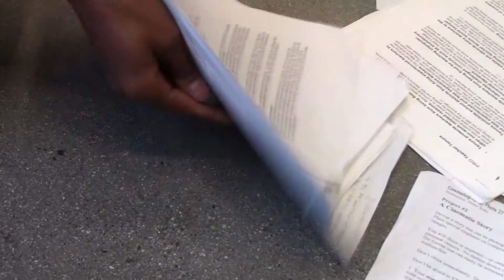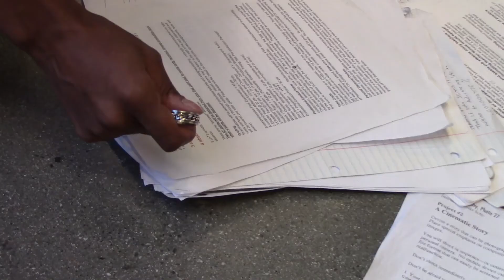Sole Possession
Hey guys! Just in time for Halloween Weekend comes my first team project for Beginning Filmmaking at Pasadena City College!

Staring Garret Daniels, Sean Nobles and Alita Lashae!

We had to film everything on a really small sensor self contained Canon R500 (I think that's what they are called) video camera - so unfortunately this project doesn't have the feel the other ones had but I think you'll all still like it! :-)

We weren't allowed to use any editing effects at all, so in this story we used Practical Effects - Smoke and Mirrors my friends, Smoke and Mirrors.